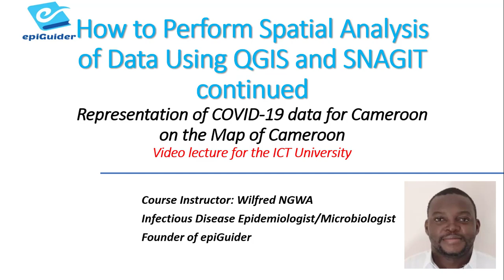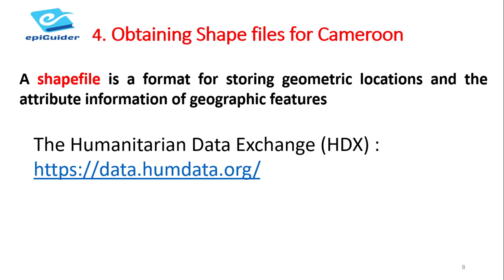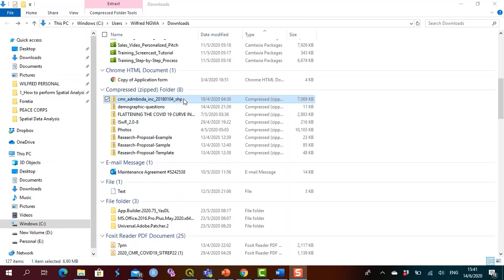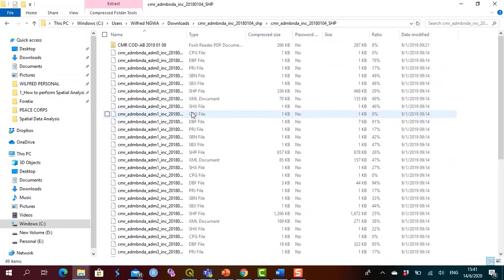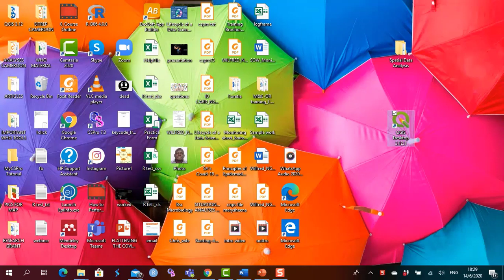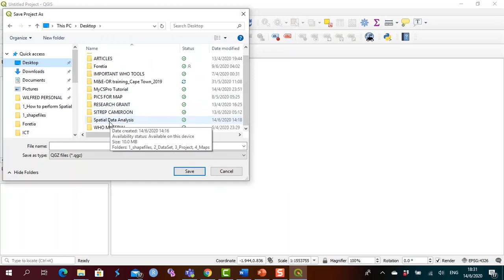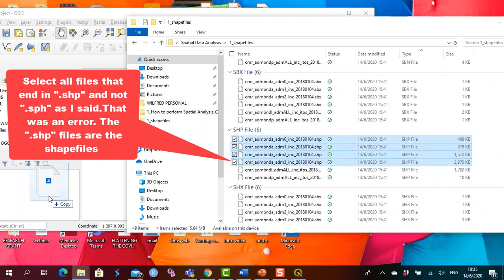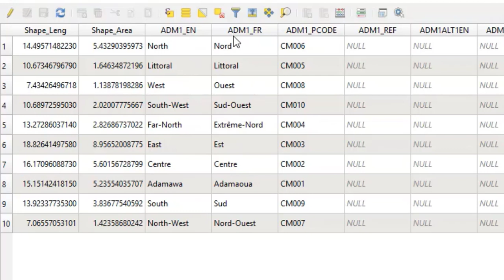How to Perform Spatial Data Analysis with QGIS PART 2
This video is the first is a second part of a series entitled "How to Perform Spatial Analysis of Data Using QGIS and SNAGIT". So, what exactly will you learn in this video?  You will be learning how to represent data on a Map using QGIS and SNAGIT. You will also be learning how to use spatial data analysis to make evidence-based recommendations or decisions. The series makes use of real data from Cameroon which can be downloaded on my